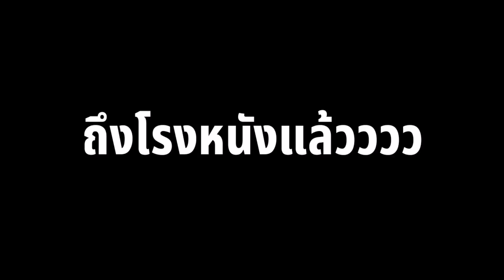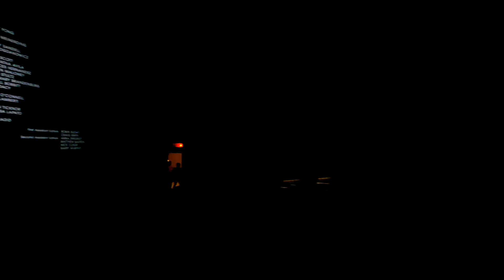1 วันของเด็ก สวนกุหลาบวิทยาลัย... จะเก่งอย่างที่เขาว่าจริงมั้ย???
1 วันของเด็ก สวนกุหลาบวิทยาลัย... จะเก่งอย่างที่เขาว่าจริงมั้ย???